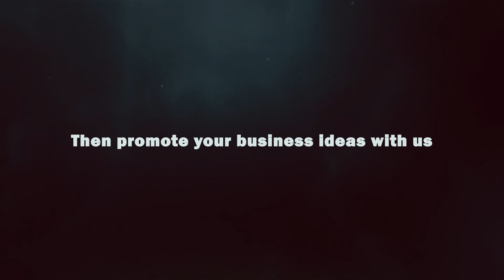The Business Fame Magazine | Channel Teaser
In this data driven era, we bring to you the asset of information, procuring and verifying it with thorough attention to offer the highest quality. Along with highly precise insights on industry-specific trends, news and topics, it is also a podium where businesses can advertise their products and services to expand their brand’s presence and awareness.

Our viewers comprise of individuals from various verticals, experts, industry leaders, laymen as well as potential clients for businesses. They have the access to different magazines, where they can see latest market trends, offerings industry knowledge, market disruptions, competition, and future predictions or market demands to be aware and strategize growth.

For more updates of recent business stories, industry seminars, blog and articles

also, listen to our industry podcasters on our official page -